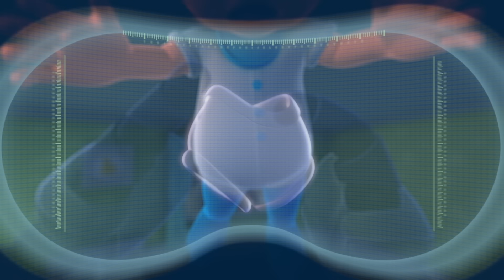🤖 El Robot ARPO y el Bebé | En el zoológico | Caricaturas y Dibujos Animados Para Niños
Arpo llevó a Joey, Emma y Daniel al zoológico. ¡Pero los problemas comienzan cuando el bebé Daniel termina en la jaula de cocodrilos! ¡El caos en el zoológico estalla cuando Arpo deja salir accidentalmente a todos los animales! ¿Arpo podrá rescatar a Daniel y llevar a todos a casa a salvo?

En el zoológico 0:00
¿Dónde está Arpo? 11:37
Lavar en lavadora 22:10